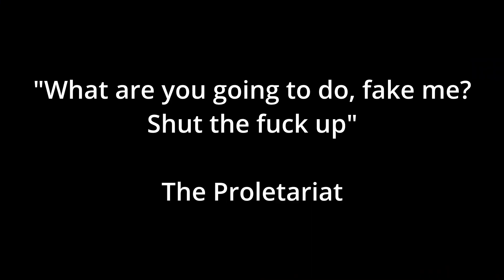They had NO CHANCE - Road to GC